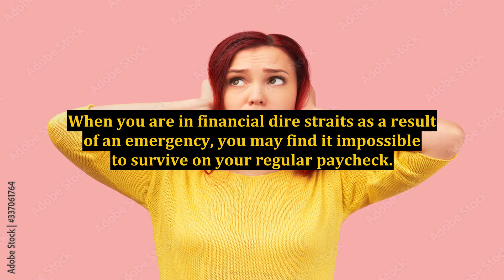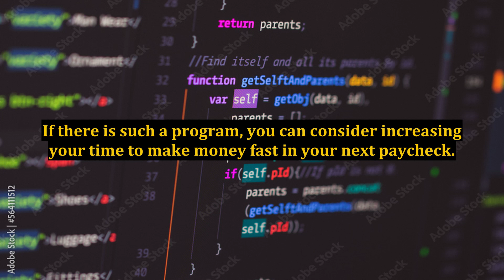How to Make Money Fast - Methods To Change Your Life